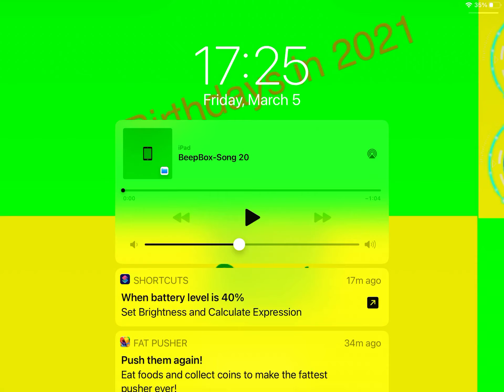Numberblocks band halves 41.5 to 50.5